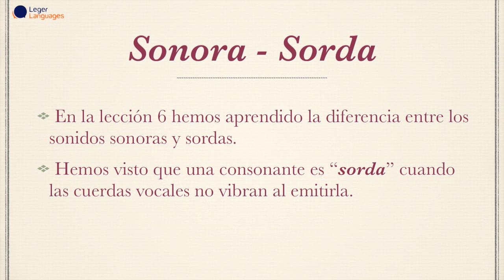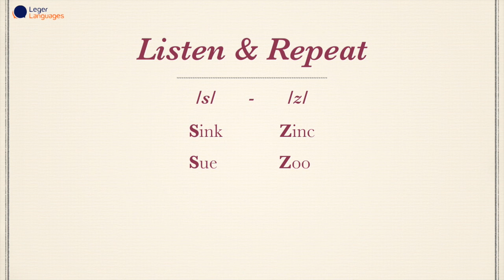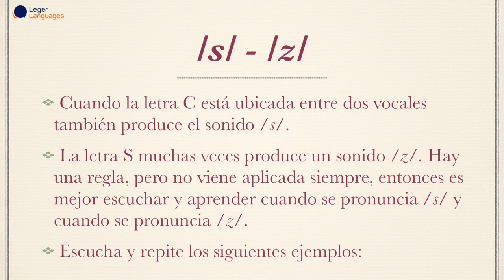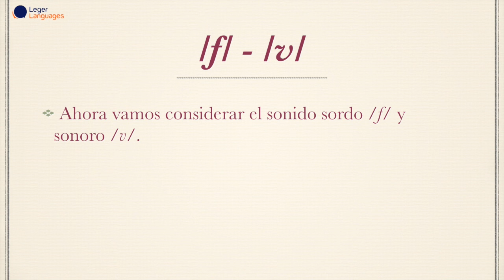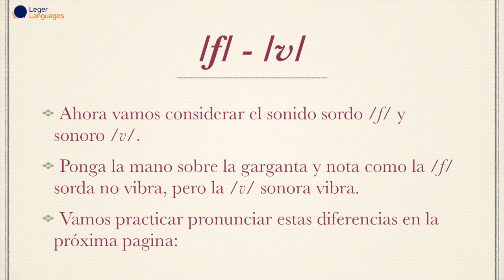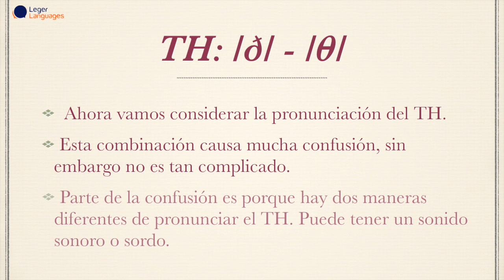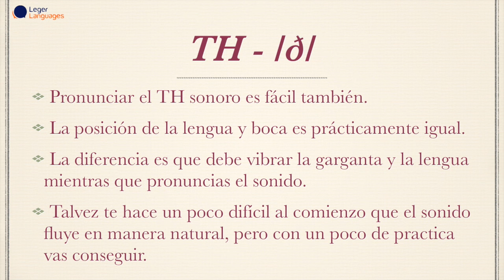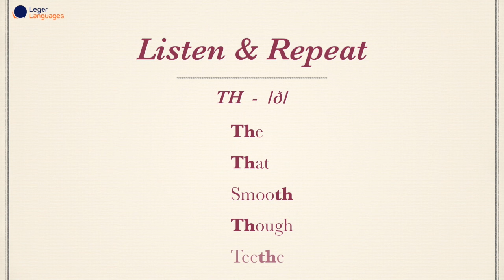Aprenda Los Secretos de la Pronunciación Inglés - 09